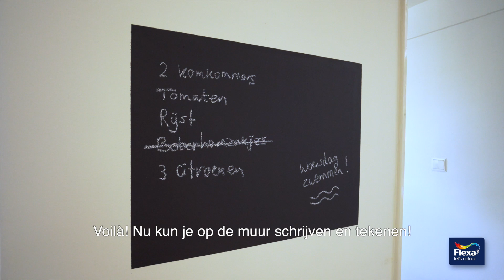Schoolbordverf aanbrengen: hoe doe je dat? | Flexa verf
Zelf een schoolbord verven op je muur? Om schoolbordverf aan te brengen heb je niet veel nodig. Je kunt het beste wel eerst een laag Flexa voorstrijk aanbrengen voordat je begint.

- Acrylkwast
- Flexa Creations voorstrijk en roller
- Acrylverfroller
- Afplaktape
- Verfbakje
- Flexa Creations schoolbordverf

Stap 1: voorbehandeling
Breng met de voorstrijk roller een laag Flexa Creations voorstrijk aan. En behandel vooraf de randen met een acrylkwast. Laat deze laag ca. 4 uur bij 20 graden goed drogen en doorharden.

Stap 2: de verf aanbrengen
Breng twee lagen Flexa Creations Schoolbordverf aan. Droogtijd tussen de lagen 6 uur bij 20 graden.

Stap 3: Schilder eerst de randen met een kwast en vervolgens het grote vlak met een roller. Breng 2-3 banen aan in verticale richting, verdeel deze vervolgens in horizontale richting. Tot slot in een richting verticaal na rollen. (00:35)

Stap 4: Na 3-4 dagen drogen/doorharden is de laag met krijt beschrijfbaar. Krijt kan verwijderd worden met water en Alabastine verfreiniger. (00:46)